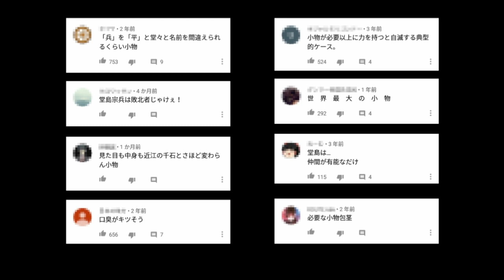堂島宗兵を救いたい（龍が如く）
今回は、「龍が如く」で救いたいです。